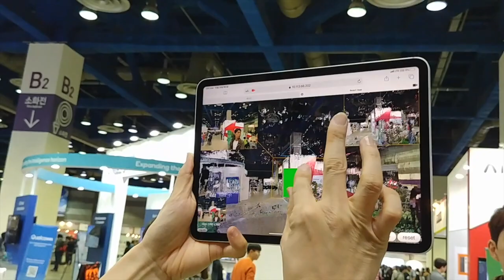Visual Localization Live Demo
Live demo @ICCV 2019